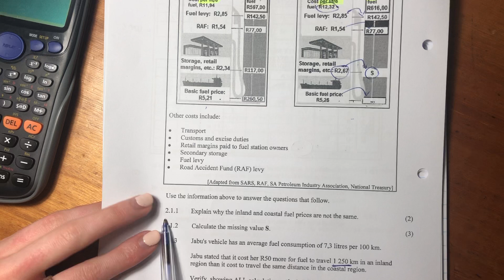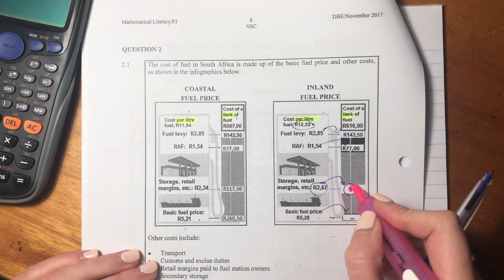Maths Lit - Paper 2 Nov 2017 (Q2.1 - ratio & cost comparison)